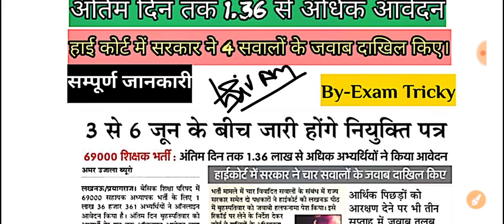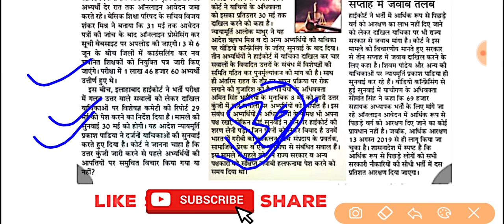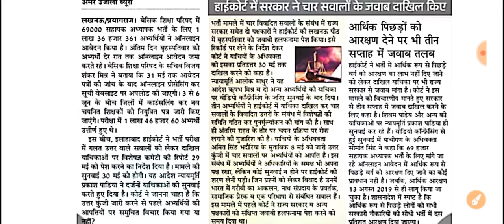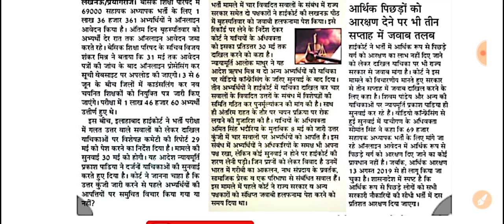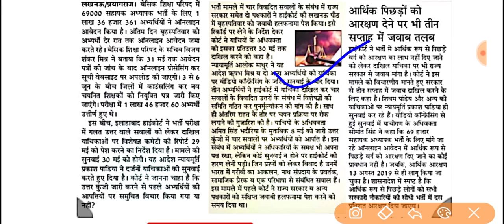69000 शिक्षक भर्ती। 3 से 6 जून के बीच जारी होंगे नियुक्त पत्र। आवेदन 1.36से अधिक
By-Exam Tricky
69000safegunank
#69000 शिक्षक भर्ती न्यूज
69000भर्ती लेटेस्ट न्यूज़़ टुडे
69000 भर्ती लेटेस्ट न्यूज़़ टुडे
69000 शिक्षक भर्ती अपडेट न्यूज़
69000नियुक्त पत्र जारी